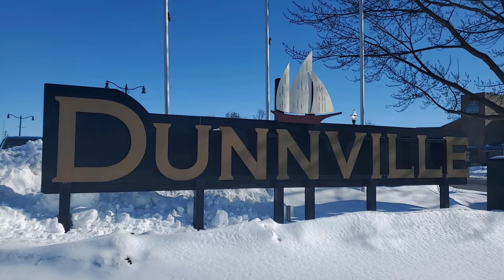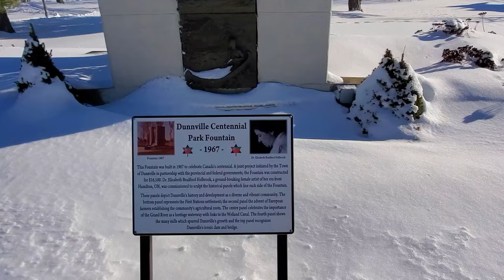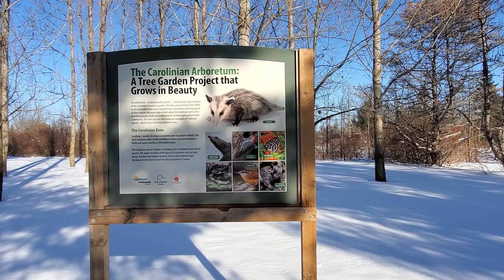Unveiling Dunnville's Giant Catch: World's Largest Mudcat Landmark 🐟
In this video, we're unveiling Dunnville's Giant Catch: World's Largest Mudcat Landmark!

This walking tour is a must-see if you're in the area, and we know you'll love seeing this amazing landmark. Not only is this mudcat fish huge, but it's also an important part of Dunnville history. Don't miss out on this must-see walking tour!

🐟 Discovering the Mudcat Monument:
In this video, we'll take you on an exploration of Dunnville's unique landmark, the World's Largest Mudcat. Uncover the story behind this giant sculpture, its significance to the community, and the craftsmanship that brought it to life.

📜 Unveiling Dunnville's Charm:
Explore the quaint town of Dunnville and its charming attractions. Learn about the local culture, nearby points of interest, and why Dunnville is a must-visit destination for both locals and travelers.

📸 Perfect Photo Opportunities:
Immerse yourself in the whimsical world of the World's Largest Mudcat and capture stunning photos with this massive landmark as your backdrop. Learn about the best angles and poses to showcase this gigantic fish sculpture.

🔍 Ready to dive into the world of colossal sculptures? Join us in this intriguing adventure and discover the charm of Dunnville's iconic World's Largest Mudcat!